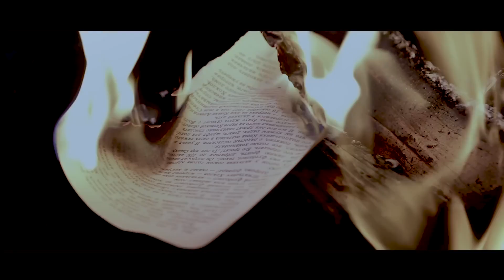Accident Or Conspiracy GODHRA Official Teaser | M K SHIVAAKSH | B J PUROHIT | RAMKUMAR PAL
Accident Or Conspiracy - GODHRA | Official Teaser | Hindi| OM Trinetra Films | Sakshat Entertainments | Artverse Studios

Accident or Conspiracy GODHRA which is in the headlines. This movie was made after a lot of hard work and five years of research. Many shocking facts were discovered by him during the research for this movie, which are well presented in the movie with proof